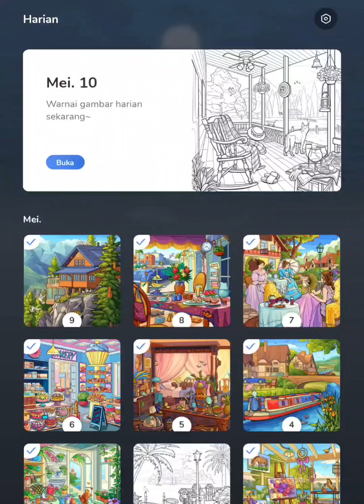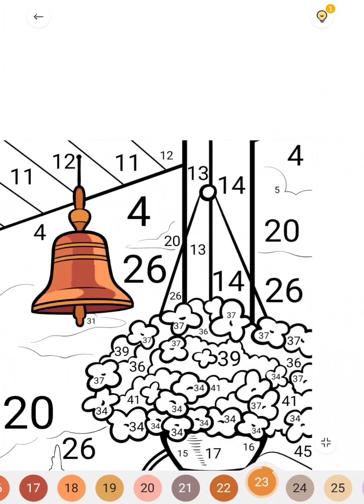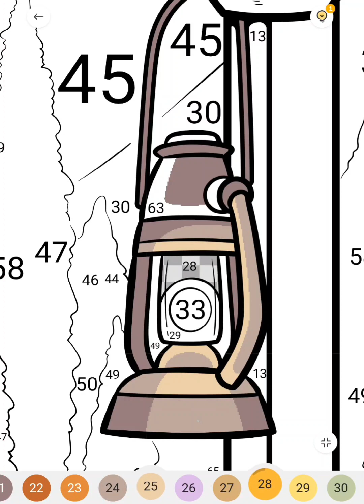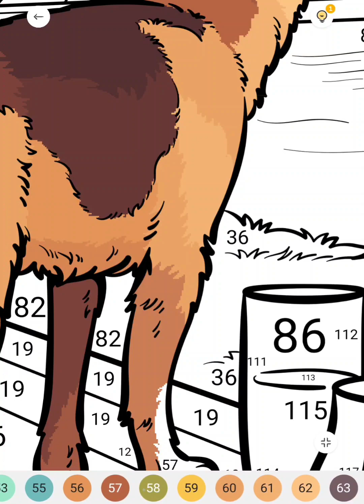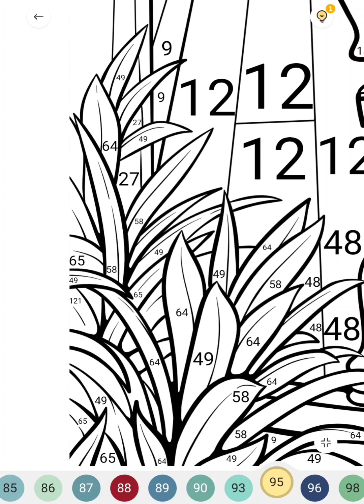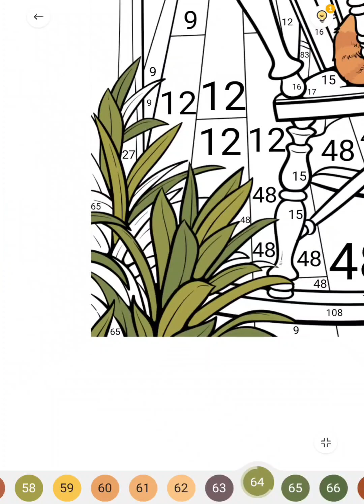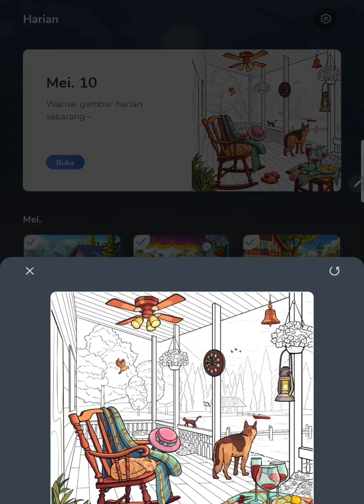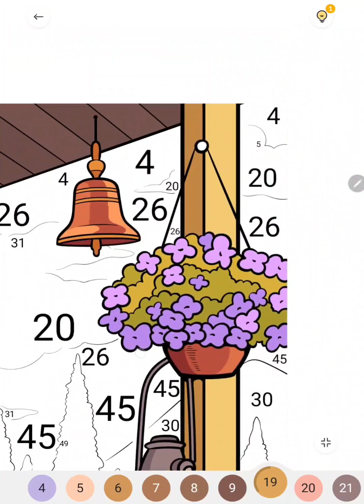009. Relaxing Coloring - by the River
Sharing moment coloring relaxation.

I'm using Zen Color App for Android

//i hv nothing to say except. i'm tired i do really need a week off of work😶‍🌫️ feels like i hv no energy to get me through the day...

anyway xo♡